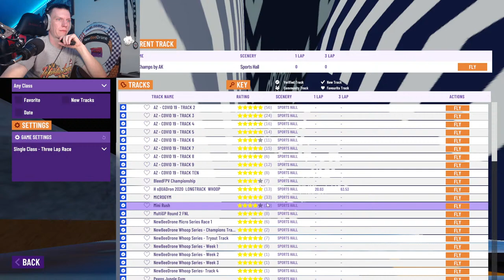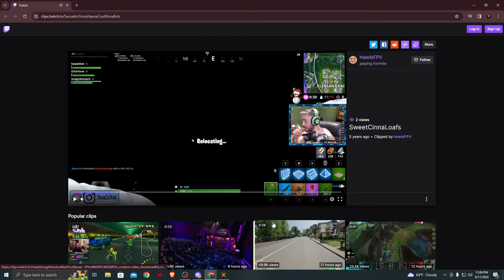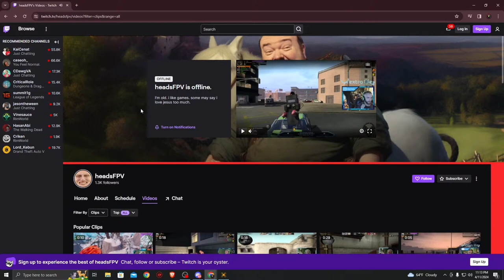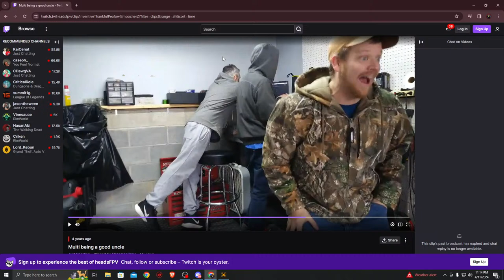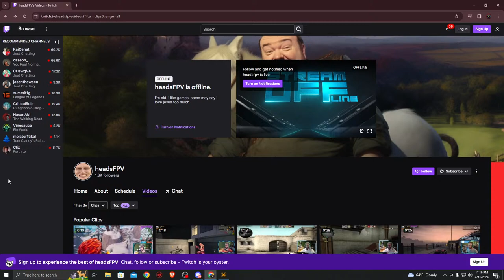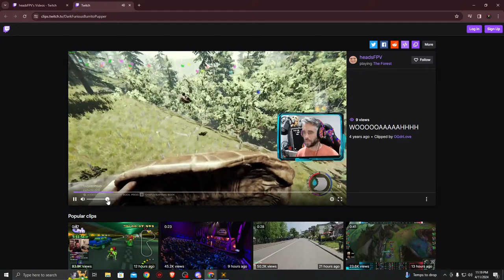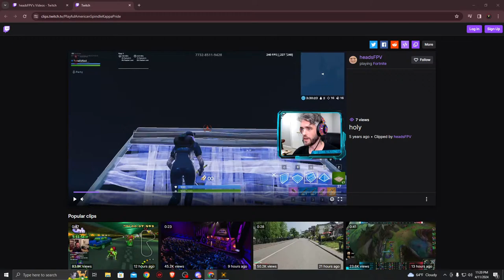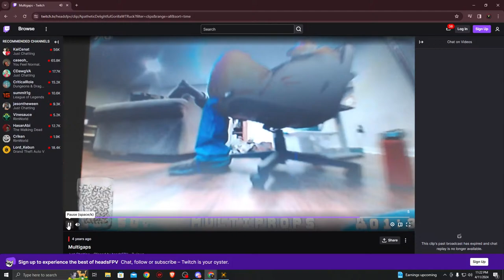HoJi | Thursday Night Racing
Tonight OG grinds some laps in Velocidrone while hanging out talking with Heads and chat. Enjoy!

Check out the *NEW* stream highlights channel: @InfinityLoopsStreamHighlights

**Stream Schedule:**
Tuesday-9:30pm EST
Thursday-9:30pm EST
Friday-11:00am EST
Saturday-9:30pm EST

                        1301 West 7th St. #1021